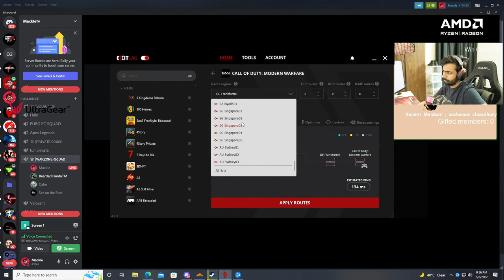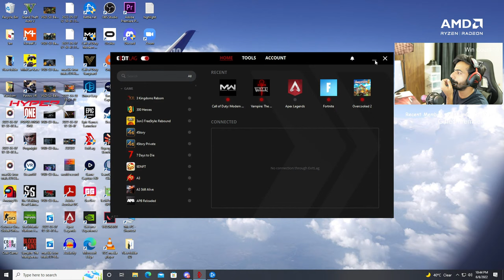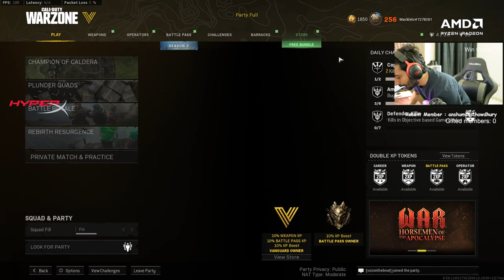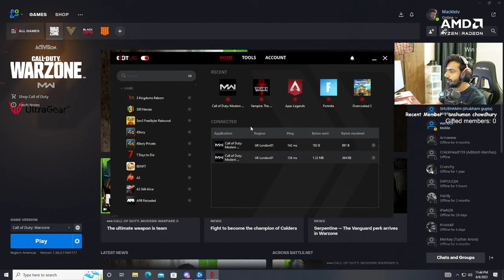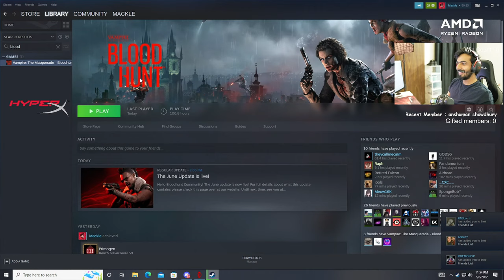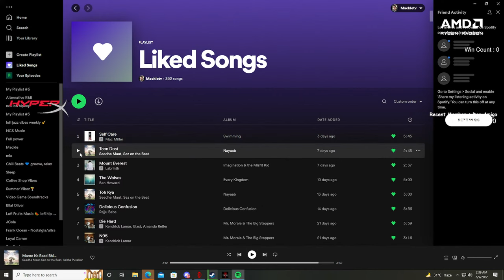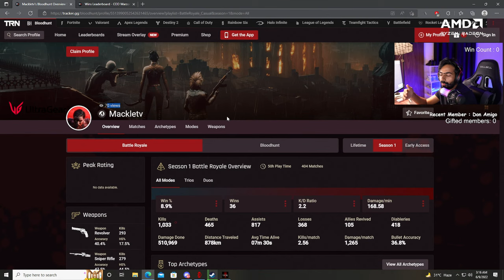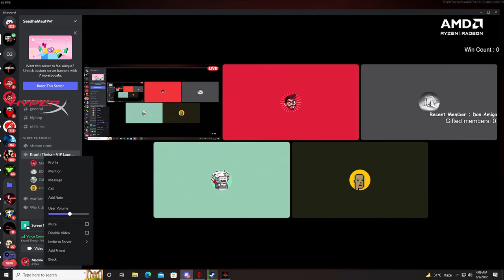COD Warzone Live MW2 Reveal at 10:30 and Bloodhunt Live | Mackle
So guys i am Back with the Grind Thankyou so much for joining the stream I Hope you all are Doing Well Make sure you drop a Hi in the Chat

Hyperx Streamer Starter Pack

About Mackle

• Abhishek Sharma
• 26

Parth Rathee
Priyank Patel
Nikhil M
Hiren Savla
Rimi Roy
KK
Dément
Zahid Shaikh
Mayank Pandey
M.P

CPU: AMD Ryzen™ 7 3700X
GPU: NVIDIA® GeForce® RTX 2080 SUPER
Monitor: LG32GK650, 144 Hz, 2K Display
RAM: Crucial Ballistix Max 16GB
SSD: Crucial P5 SSD 500GB
Keyboard: HyperX Alloy Elite Mechanical Gaming Keyboard
Mouse: Hyperx Pulsfire Haste
Mousepad: Hyperx FURY S Extra Large
Headset: Hyperx Cloud Stinger Gaming Headset
Webcam:  C922x Pro Stream 1080p Webcam